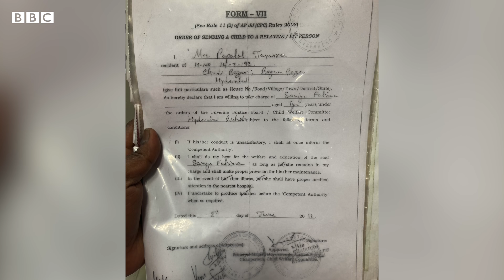Muslim Girl in Hindu Family: ‘‘ఆమెను మా ఇంటి లక్ష్మీదేవిలాగానే భావించి పెంచుకున్నాం’’ | BBC Telugu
హైదరాబాద్‌లో గోకుల్ ఛాట్ పేలుళ్ల తర్వాత స్పాట్‌లో సానియా అనే ముస్లిం చిన్నారి అనాథగా కనిపించింది. కన్నవాళ్లెవరో తెలియని ఆ సానియాను పాపాలాల్ అనే హిందూ కుటుంబం పెంచి పెద్ద చేసింది. రెండు మతాల నుంచి అభ్యంతరాలు వచ్చినా, తనకు ముగ్గురు సంతానం కలిగినా పాపాలాల్ మాత్రం సానియాను విడిచిపెట్టలేదు. మతాలకు, పేగుబంధానికి అతీతంగా సాగిన ప్రేమ బంధంపై ప్రత్యేక  కథనం